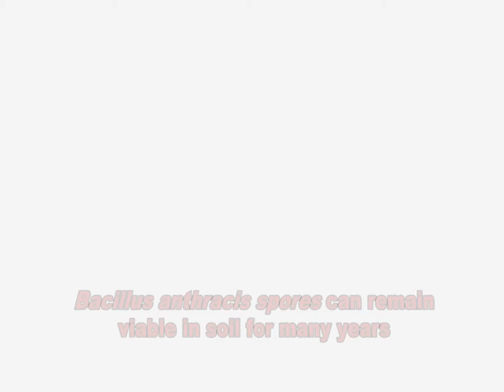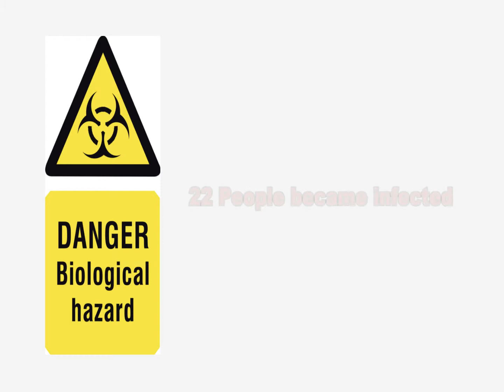Anthrax and Bacillus anthracis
Anthrax is a serious disease caused by Bacillus anthracis, a bacterium that forms spores. Anthrax is a zoonotic disease that is transmissible to humans through the handling or consumption of contaminated animal products.